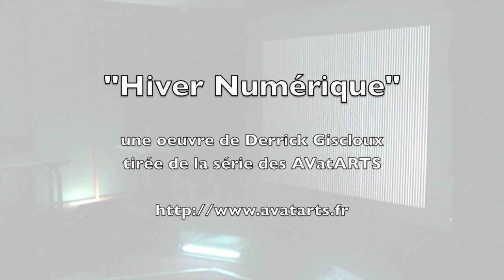Hiver Numérique - version longue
Interactivité visuelle et bien sûr sonore (Cette version n'est pas accélérée).
La vidéo donne une idée de ce qui est artistiquement possible de faire avec ce dispositif.